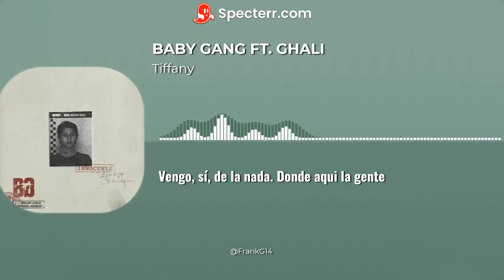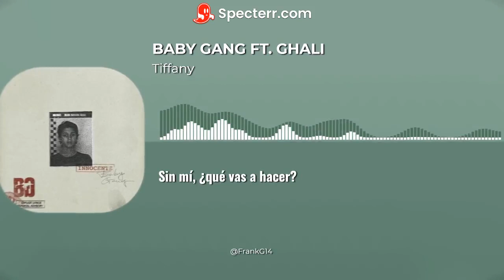Tiffany - Baby Gang ft. Ghali / Letra en español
Artista: Baby Gang
Featuring: Ghali
Single: Tiffany